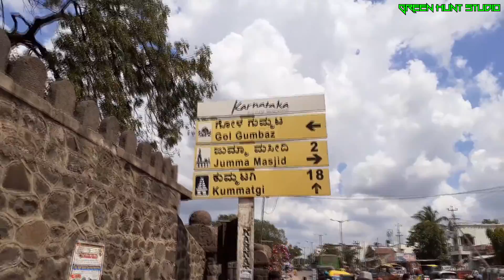Gol gumbaz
Gol Gumbaz is the crypt of Mohammed Adil Shah, who was the Sultan of Bijapur. He was the seventh ruler of Adil Shah Dynasty. This magnificent monument was constructed by the architect Yaqut of Dabul, in the year 1656. The monument derives its name from "Gola Gummata" or "Gol Gombadh", which mean a "circular dome". Constructed as per the Deccan architecture, Gol Gumbaz is one of the most significant monuments of India located in the state of Karnataka.

The grand structure of the monument is composed of a cube on each side, which is capped by a dome in external diameter. Inside the gigantic dome, "whispering gallery" runs around. These are named so because even the slightest of the sound can be heard on the other side due to the acoustics of the space. The construction of Gol Gumbaz started in the year 1626 AD, and it took about a span of 30 years to complete its structure. It is maintained by the Archaeological Survey of India (ASI).

Made from Dark Grey Basalt, the monument proudly exhibits the Deccan Indo-Islamic style of architecture. The memorial is widely known for its dimensions and unique acoustic features. It is sometimes even referred as "the Taj Mahal of South India". Along with the tomb of Mohammed Adil Shah, Gol Gumbaz is also the resting place for his wives and daughters. Gol Gumbaz is known as an imposing structure of national importance; hence it is visited by travellers from all across the globe, throughout the year.